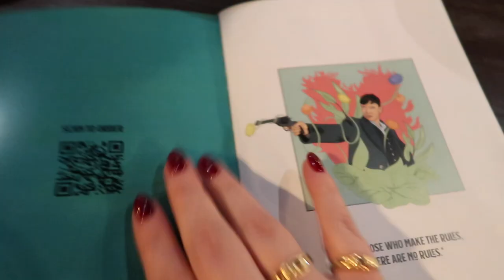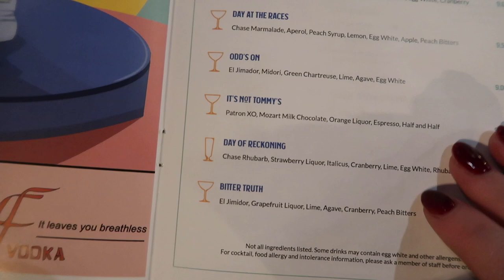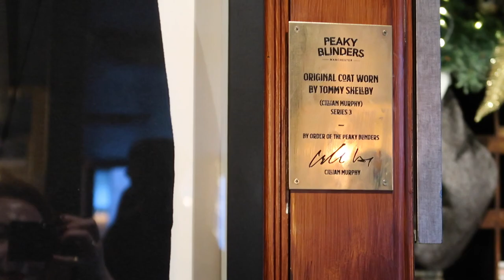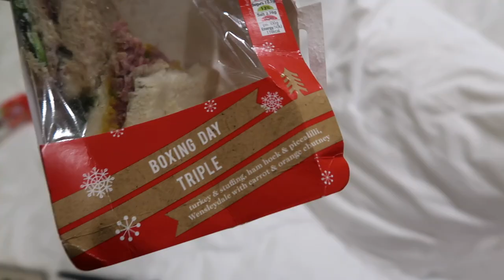Vlogmas Day 2 - Manchester Vlog | Selfridges, Gucci Beauty & The Peaky Blinders Bar!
We're off to Manchester for the day to have a wander of the shops and check out the Peaky Blinders bar, themed around the show and filled with paintings of the cast and Cillian Murphy's hat and coat from Season 3, which made me very happy!

Just want to say - this was prefilmed in November and rules in England have since been updated re mask wearing! As always, please don't take my channel as a news source anyway!

I can't find the exact trip we did but it was with this company and they have loads of coach trips, I'd definitely do more and they're so cheap!

British Retro Skirt - Not in stock atm but I'm sure it will come back, it's the Stewart tartan
Coat and jumper both old.
Mulberry Del Rey bag not made anymore but available through eBay/Vestiaire